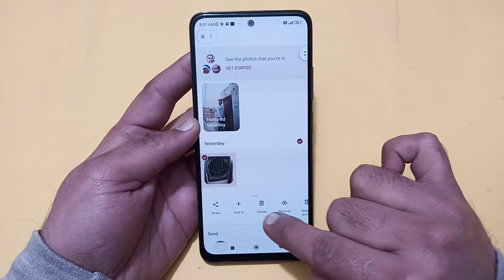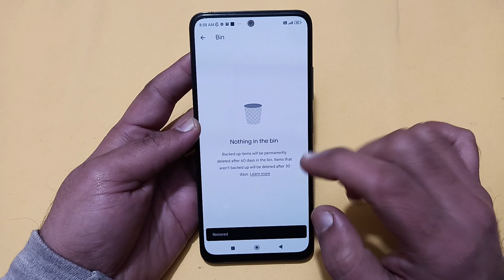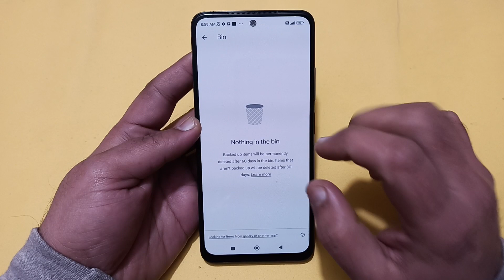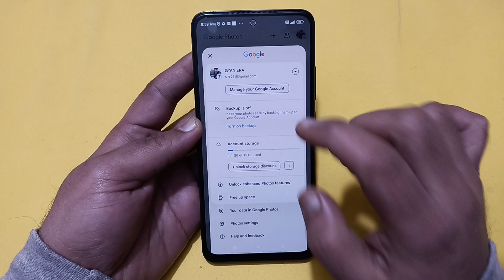redmi note 13 Pro mein delete photo wapas kaise laen, how to recover delete photo video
Best powerful CPU under 10k

60-Inch Tripod with Bag

7 Socket 6A Extension Board

multiplug Extension